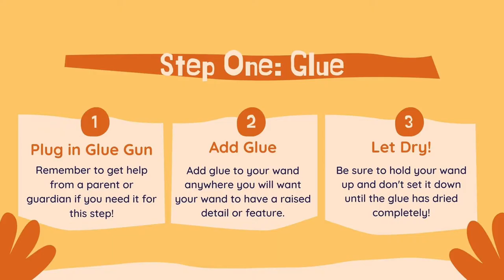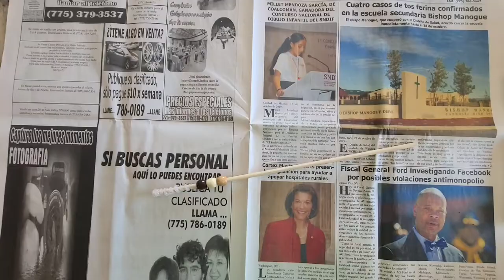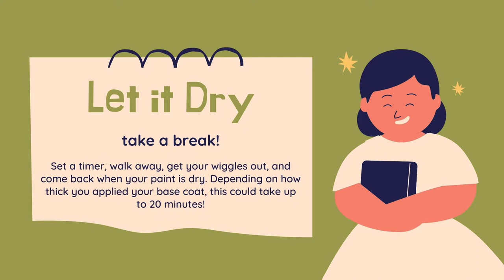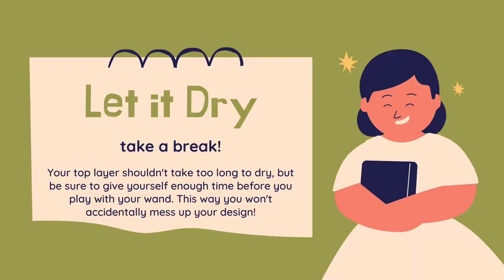Carson City Library Virtual Programs: Easy DIY Wand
Ever wanted to make your very own personalized DIY wand? Watch this video to learn how easy it can be! All you will need is a thin dowel or a chop stick, paint, and some beads for personalization!